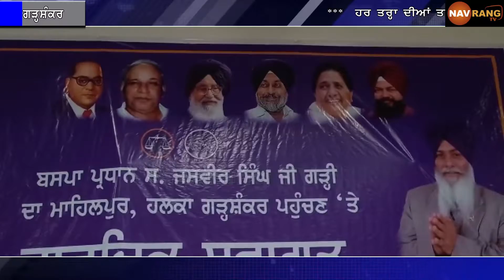ਭੁੱਲੇਵਾਲ ਰਾਠਾਂ ਦੇ ਹੱਕ ਵਿੱਚ ਬਸਪਾ ਪ੍ਰਧਾਨ ਜਸਬੀਰ ਗੜੀ ਨੇ ਕੀਤੀ ਰੈਲੀ